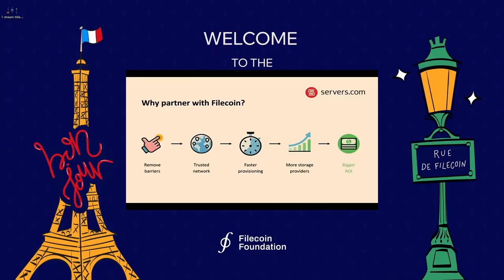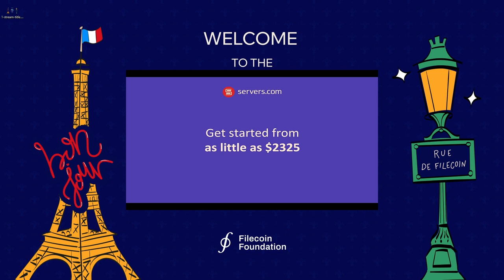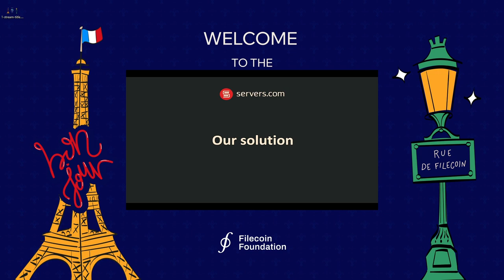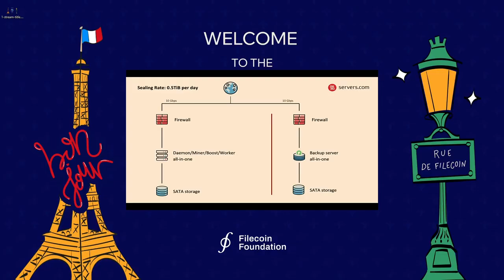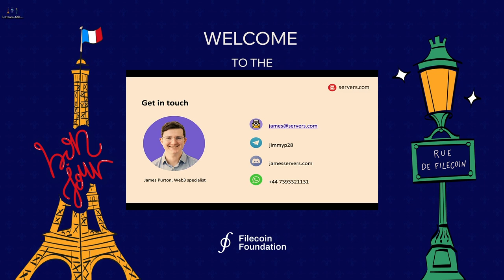Optimizing the path for new Storage Providers | FIL Paris 2023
Filecoin is on the verge of transforming how the internet works, ensuring that our data is stored more safely, and more cost effectively than with current generation of monolithic public clouds. To speed up global adoption of decentralized storage, Protocol Labs has partnered with leading Infrastructure as a Service provider servers.com to reduce the barriers to entry for anyone wishing to join the storage revolution. Come and learn how we can get you started on your own Storage Provider journey!

This talk introduces Filecoin Data Tools(FDT). It encapsulates a modern, streamlined, composable toolkit for data preparation, hot retrieval, and Filecoin deal making.

Discover the future of decentralized storage as we delve into optimizing the path for new Storage Providers in the Filecoin ecosystem at FIL Paris 2023. James Purton, the web3 specialist at service.com, shares a decade of tech insight into an innovative solution to make Filecoin and Filecoin storage providers profitable faster than ever before. Unveiling the Filecoin-optimized architecture, tailored to web3 and blockchain, this presentation offers a comprehensive overview of the tools, partnerships, and strategies that make this groundbreaking decentralized cloud storage possible. Explore how new Storage Providers can enter this ecosystem with efficiency and minimal investment, shaping the new era of secure and scalable storage.

Speaker: James Purton